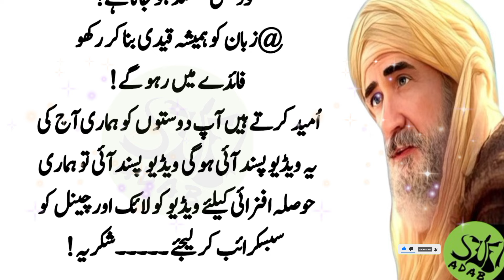100 saal ki umar tk apni jawani barqarar rkhna hy tu | Sufi Adab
SA 0364 | 100 saal ki umar tk apni jawani barqarar rkhna hy tu | Sufi Adab